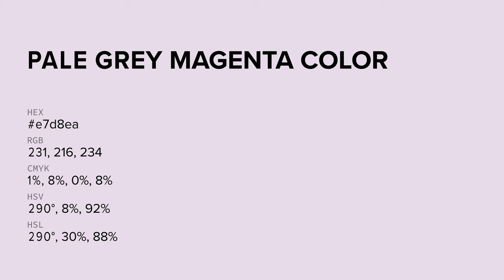Pale Grey Magenta color e7d8ea hex color - Violet color - Cool color e7d8ea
What color is Pale Grey Magenta ? e7d8ea hex color - Violet color - Cool color e7d8ea

Hex e7d8ea Color Code is also known as Pale Grey Magenta color.

Hex e7d8ea Color code in RGB color code model is created after adding 90.59% red color, 84.71% green color and 91.76% blue color.
Hex e7d8ea Color code in CMYK color (process color) code model is generated after subtraction of 1% cyan, 7% magenta, 0% yellow and 8% black.